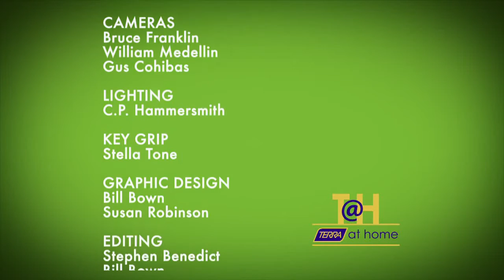TERRA @ Home Season 6 Show 23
Have you ever tried mixing beer into a cocktail? On today's show Gillian Love from the LCBO shows us some delicious beer cocktails! Also on the show we visit Dave Maciulis from Natural Landscape Group and talk about creating an outdoor bar and entertaining area! Back in the kitchen Chef Mark from La Piazza Allegra Restaurant shows us a great way to use zucchini from the garden in zucchini baked with roma tomatoes & asiago cheese.